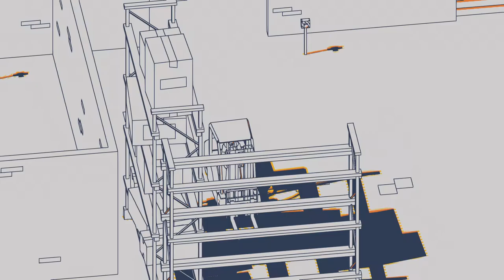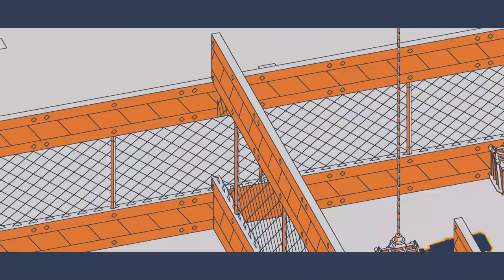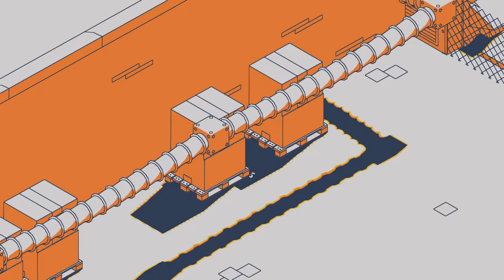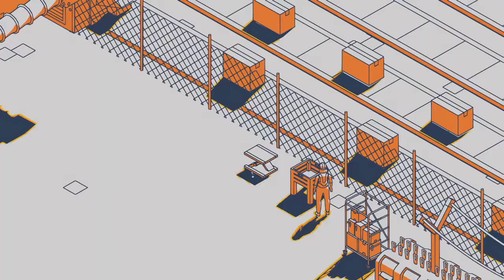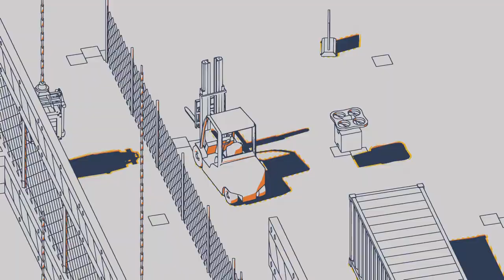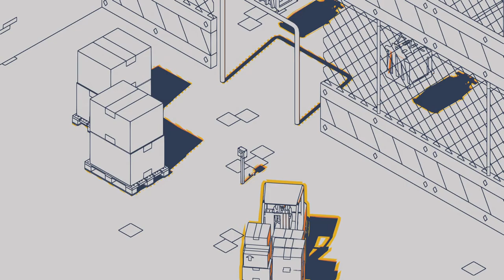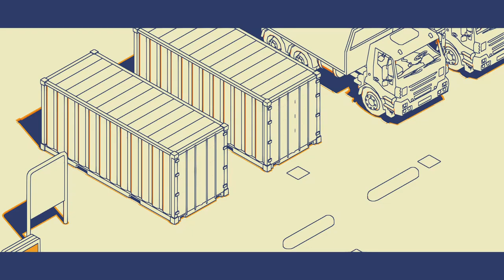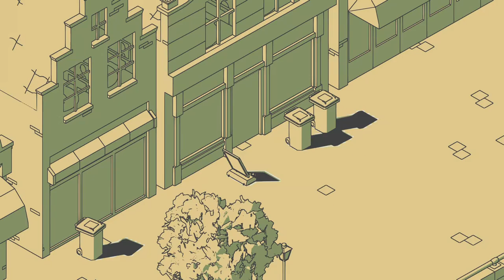Part 2 - Let's Play SCHiM! - A Jaunt in the Park